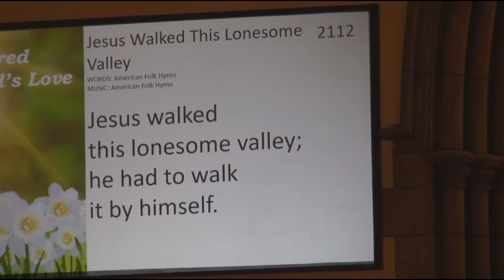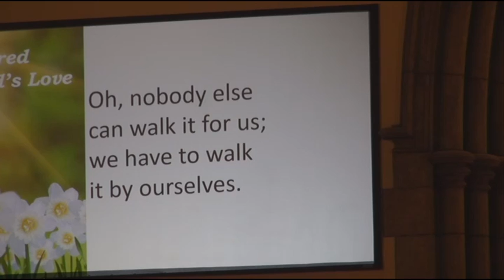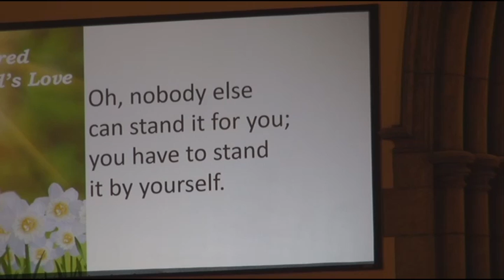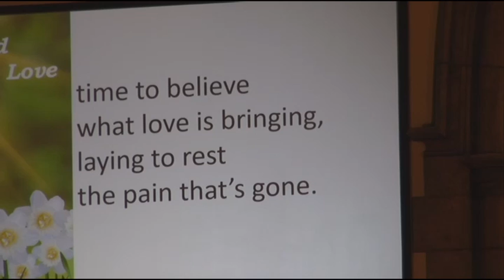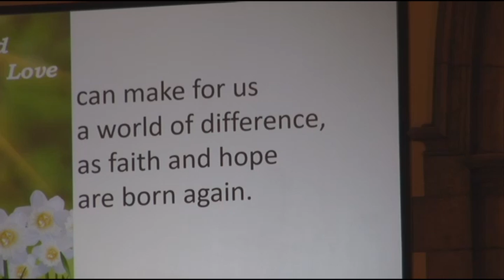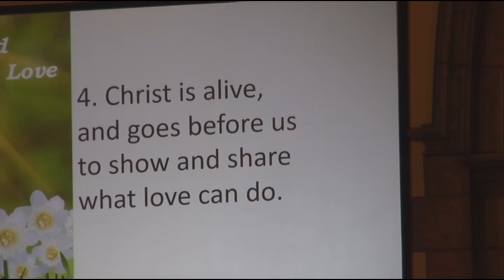Church Service 2019 03 31 PCTV Version